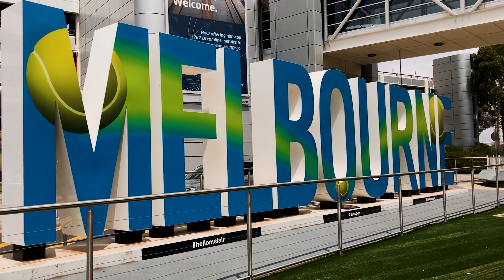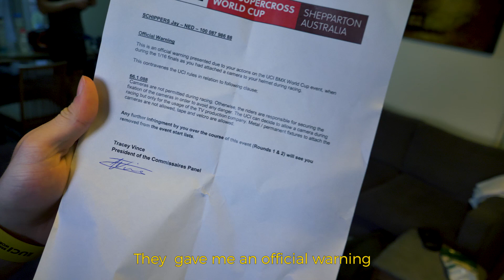UCI BMX World Cup Shepparton - AUSTRALIA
The first two rounds of the UCI BMX SX series where held in Shepparton, Australia. Take a look on how I did on the first race of the year.

Camera gear:
Panasonic GH5
Iphone 7